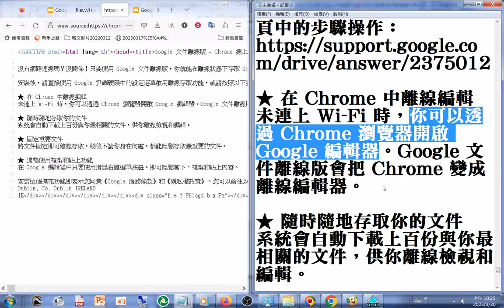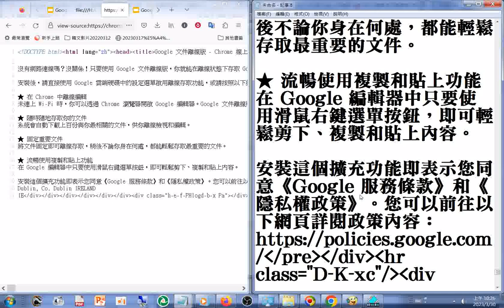20230330沒有網路連線嗎？沒關係！只要使用 Google 文件離線版，你就能在離線狀態下存取 Google 文件、試算表、簡報和雲端硬碟